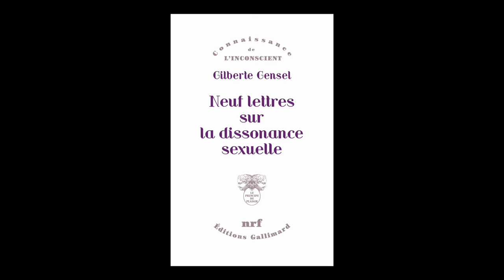Michel Gribinski - Gilberte Gensel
Michel Gribinski vous présente l'ouvrage "Neuf lettres sur la dissonance sexuelle" aux éditions Gallimard. Rentrée Automne 2017. Parution le 5 octobre 2017